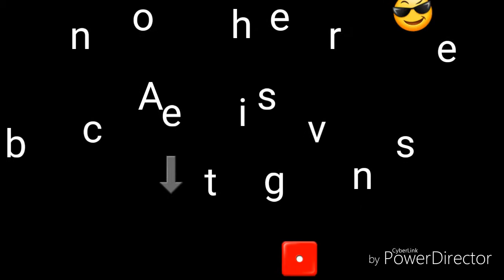Der Zeusfury-WarRobots wwr/(Deutsch/ German) HD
Ich mit meiner Tempest und einem Teamkameraden der ein Zeusfury hat Camper zusammen